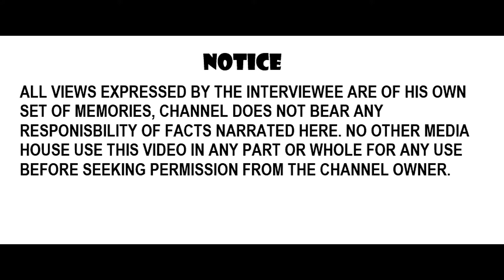Partition Of Punjab 1947 II Chitiana Day Pansotay Jut II Pandori Bibi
00:00 intro
00:41 start of interview
Partition Of Punjab 1947 II Chitiana Day Pansotay Jut II Pandori Bibi. is the video of Sardar Jut born at the Village Chitiana now in Pakistan and his grandparents came to this village as Settlers from the Village Pandori in the District of Hoshiarpur now in India. He shared his memories of Partition of Punjab 1947 when Sikhs around the villages were migrating from this village.
TV Punjab47 is the exclusive channel for those interested in the History of South Asia that was re written when India was Partitioned and New Country Pakistan was created in resulted of Political struggle by the Muslims and Sikhs and Hindus both stood side by side while striving for freedom from the British Raj, When Second world war broke out India was given promise of freedom if Indian helped them to win this war and they did and Thousand's were Martyred on the borders unknown to them. when Bristh won the War the promise was to be full filled and how it was done Left a Mark of enmity among each others, Seed of hate was sewn till now both nations are standing with arms and nuclear weapon to Destroy each other, with their Left over Issues, For that they have fought three wars in the Past and things were not helping . then it was felt Let chance of peace be given and Hate in the hearts be addressed as both side were taught in this way that they were to blame others for every trouble. so To remove that dilemma Idea was to witness of that era be found and they be question how the Life was before of Partition and how it become during and after it. TV  Punjab47 was the Lone from this side five years ego this channel searched those grass root peoples migrated from India to Pakistan and Also those living on this side of Punjab.  when their memories were recorded and presented on this Plat Farm a ripple of change was developed in the attitude of both nations and many more channels joined the line on both sides and it soften the hearts and Borders was open at Kartarpur Sahib. Both nation Felt the sense of ease and change of positivity is spreading a sense of tolerance and love is developing as it is natural for a human to love and Respect each others beside their differences of caste creed and Religion and this channel is proud to presents more videos of those witness and through this medium peoples of both side found their loved one missing presumed dead and so reunited over the network and many were able to hug each others. Many were desiring to see their place of birth it led them to travel to that area and those can not found videos of that area on their Request. Some found their Roots and it helping a lot. It Shows Miracle of  media power not the Power of Guns. Ripple of Love is generated and it developing Positive change a strong need of the Time. It also helping Young student of History to complete their search work and Channel hopes many will come and visit my channel and watch my videos and leave comments below and share it to peoples across the world. It Also provided the chance of learn effects of Partition on human life and problem one can face.. Preserving statements of eyewitnesses of events took place during  partition and migration.
To enhance the knowledge about the Partition of India in 1947 on both sides of the border. A try to increase harmony between interfaith communities. I always believe in love peace harmony and humanity.
Here are few Links of Videos Most popular in the past.